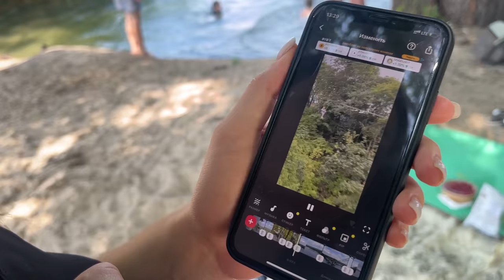July 4th Weekend in Ukraine 🇺🇦🇺🇸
This July 4th weekend, we decided to get out of Kyiv and go for what we hoped to be a BBQ on the lake here in Ukraine. Happy Independence day everyone!